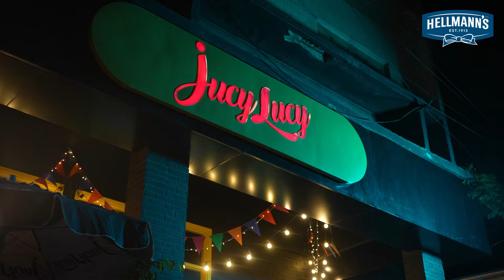BLH - Jucy Lucy (Broad)